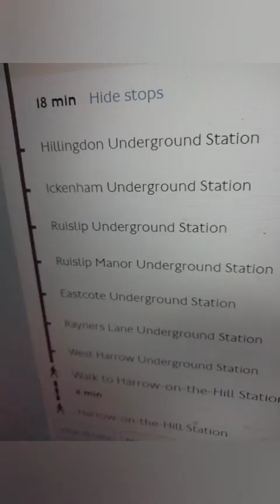I got the chance to ride a 1938 Tube Stock on the Metropolitan Line!